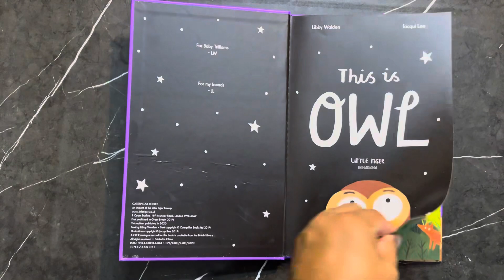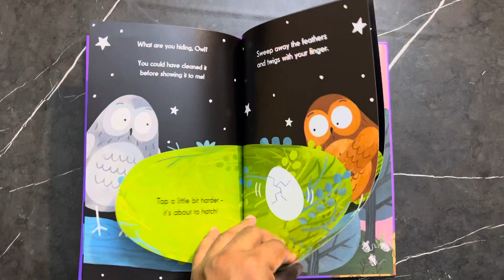This is owl 🦉